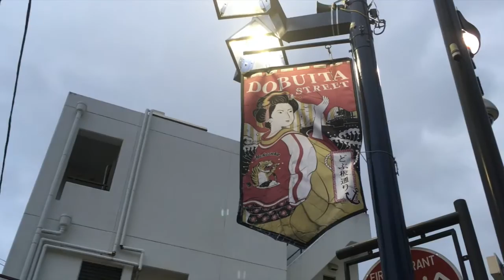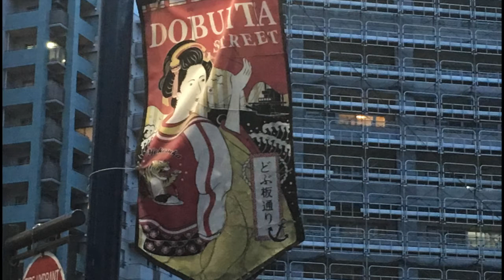沖縄だけの問題じゃない。米海兵の事件による禁酒措置で横須賀ドブ板通りにも影響が…。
沖縄で起きた米海軍兵による事件で国内全ての海軍に禁酒令と夜10時以降の外出禁止令などが出ている事により横須賀のドブ板通りでも飲食店等に影響が出始めている。